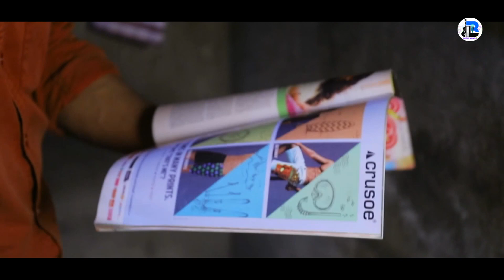SWEETNESS OF LIFE MALAYALAM SHORT FILM | K R NARAYANAN | GIREESH KUZHOOR | ANIL MALA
SWEETNESS OF LIFE MALAYALAM SHORT FILM
Written & Direction     :      K R NARAYANAN
Dop                                :     GIREESH KUZHOOR
Editing                           :     SREEVALSAM ANNAMANADA
Make up                        :     GIREESH M MENON
Presentation                 :     BR THE MUSIC

Welcome to BR The Music art & Entertainment youtube Channel

🙏 videos ഇഷ്ടമായാൽ ചാനൽ സബ്സ്ക്രൈബ് ചെയ്യണേ. 🙏

The Channel is a platform for new face Singers, Artists & Entertainers and we Encourage them office@NETCOM Computers, First floor, JJ Complex, Near Railway Jn. Angamaly.

This audio-video content is licensed to
BR The Music and protected by copyright laws and intellectual property rights.
Do not Reproduce this audio-video content in full or in parts without any prior written content/Approval from
BR The Music

Those who wish to post audio-video content, licensed to BR The Music on their YouTube channel/Social media sites must contact BR The Music over the phone
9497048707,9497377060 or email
and any such content from BR The Music must contain the link to
BR The Music YouTube channel.

Also, any amount of unauthorized/unlicensed copying, distribution, modification of our licensed content may result in taking down of the firing content